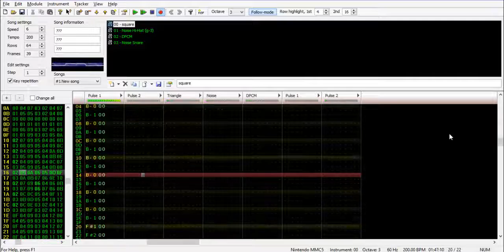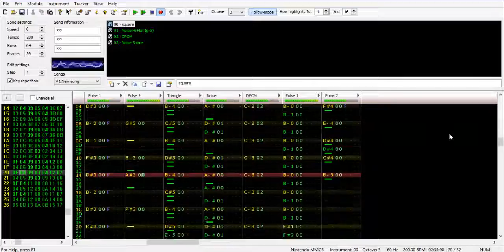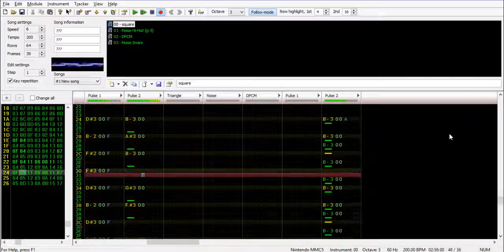Cash Machine Go! - Kola Kid (FamiTracker version)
Easy cover for Kola kid by Unverified characther

Twittet: @ShadowShonen